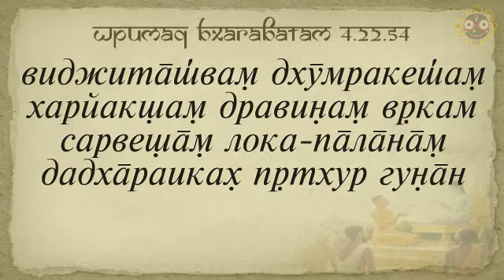Сарвагья Дас, ШБ 4.22.54, 19.11.2016